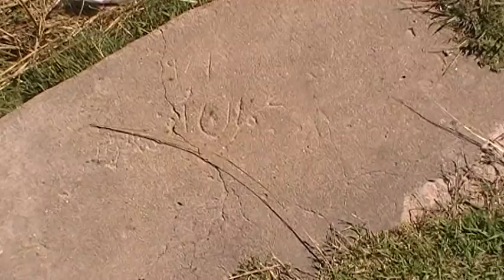Step Well of Bauli Built by Mayi Sardarni Parhi Darwaza Dist Jhelum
Its first step well or Bauli  in my research built by Sikh Lady Mayi Sardarni village Parhi Darwaza District Jhelum Punjab Pakistna